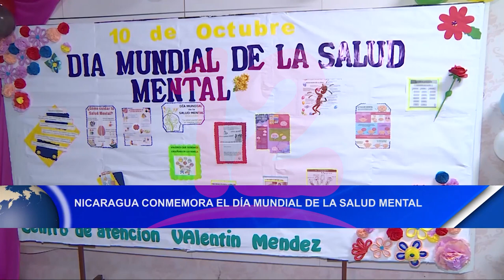Noticias12Nicaragua Nicaragua conmemora el Día Mundial de la Salud Mental